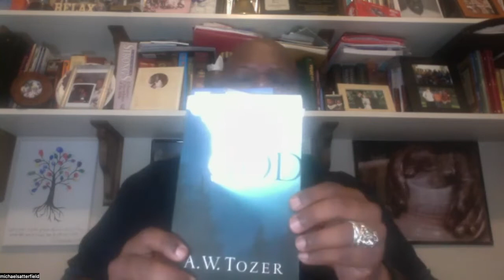PH 9 23 22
The Art of Worship